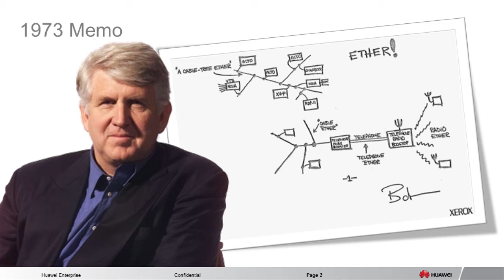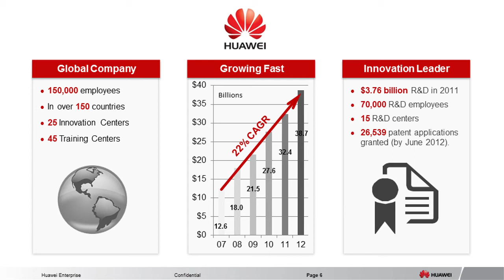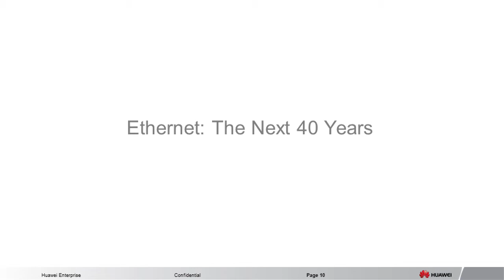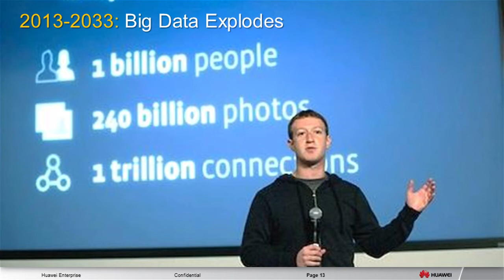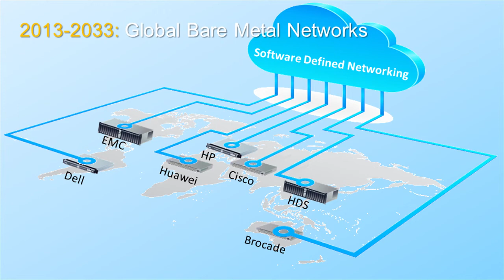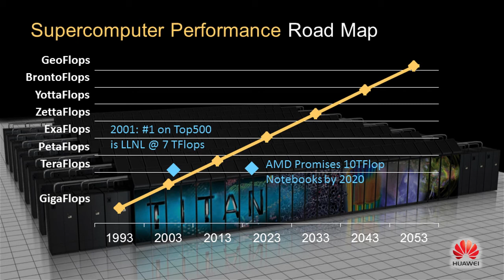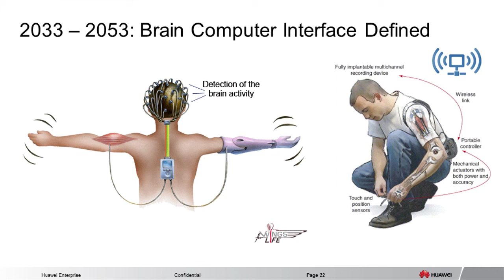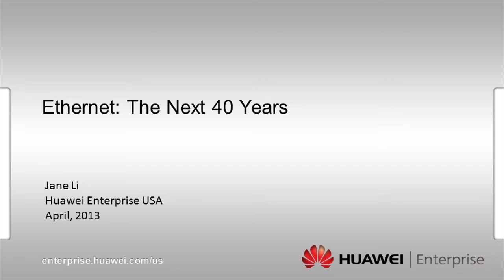Ethernet Technology Summit Keynote - The Next 40 Years of Ethernet, Jane Li, COO, Huawei Enterprise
The Next 40 Years of Ethernet
As we approach Ethernet's 40th anniversary, it is time to look forward to the next 40 years. We will draw on Ethernet experts throughout the industry and at Huawei to provide insight into the types of content which will drive traffic in the years ahead, the future of Ethernet media, and the features that will be necessary for enterprises to reap the maximum benefit from their Ethernet-based networks.